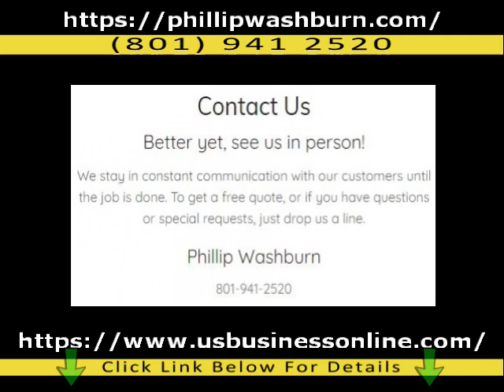Phillip Washburn / Reliable Custom Patios Design In Orem UT 84057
In order to learn about Reliable Custom Patios Design in Orem UT 84057, you need to check out

The video is showing Reliable Custom Patios Design in Orem UT 84057 information but also try to cover the following subject:

Youtube is the very best place to visit when looking for videos about Reliable Custom Patios Design in Orem UT 84057.
Reliable Custom Patios Design in Orem UT 84057 is undoubtedly something that intrigues you and other individuals so I made this video about this topic.

If you want to discover even more regarding Professional Landscape Design in Orem UT 84057 I suggest you to take a look at our other video clips :
Have I addressed all of your concerns about Reliable Custom Patios Design in Orem UT 84057?
 Individuals who looked for Professional Landscape Design in Orem UT 84057 also searched for High Quality Outdoor Design Specialist in Orem UT 84057.